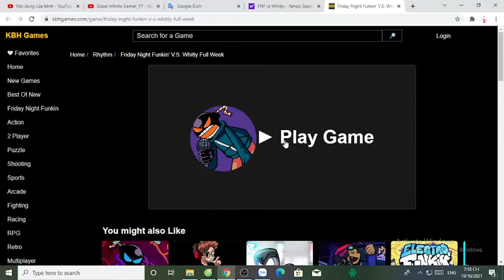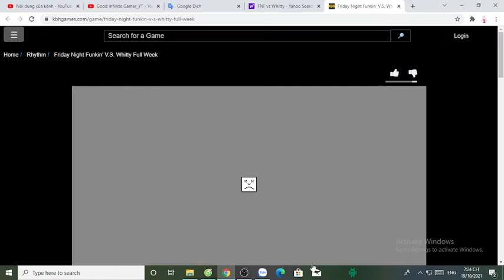Infinite Plays Friday Night Funkin part 50 (Mod): vs Whitty